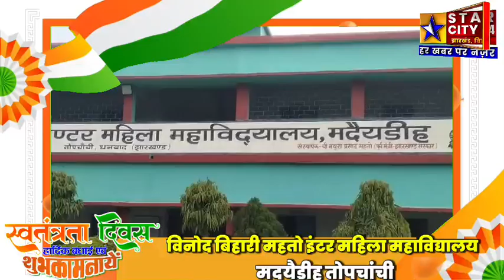विनोद बिहारी महतो इंटर महिला महाविद्यालय मदयैडीह तोपचांची की ओर से स्वतंत्रता दिवस की शुभकामनाएं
विनोद बिहारी महतो इंटर महिला महाविद्यालय मदयैडीह तोपचांची